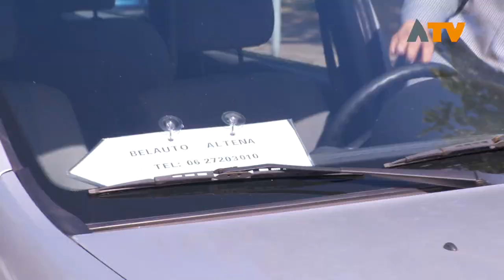Belauto Altena biedt uitkomst als er geen OV is - Altena TV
SLEEUWIJK - Initiatiefnemer van de belauto, Roel Tijmons uit Sleeuwijk, wil met de belauto mensen helpen wanneer er geen openbaar vervoer is.

De belauto moet zich wel aan de routes van het openbaar houden. ''Het is geen taxi',' licht Roel toe. Hij rijdt van halte naar halte maar wel op bestelling. De kosten zijn tegen normaal OV-tarief.

"Het loopt nog geen storm, mensen zijn nog op vakantie en moeten nog wennen aan het idee dat er weer OV beschikbaar is" zegt Roel. Momenteel rijdt de buurtbus in Altena niet meer op zaterdag en naar het museumeiland in de Biesbosch is helemaal geen openbaar vervoer.

Door financiële bijdragen van diverse sponsoren en subsidie van de gemeente kan Roel de belauto mogelijk maken. Hij hoopt in de toekomst zelfs een tweede auto in te kunnen zetten.

Wilt u ook gebruikmaken van de belauto dan kan dat via 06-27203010.